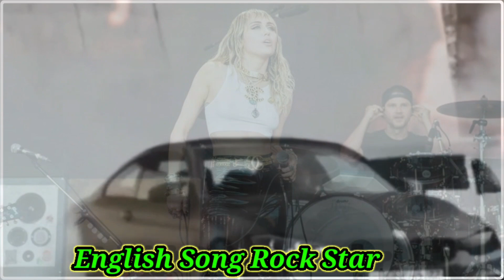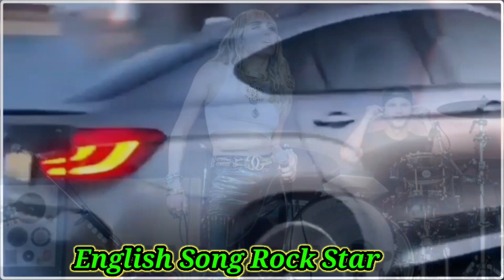ROCK-Star_English_Song_1080p_Mp4 RockStarsong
My new YouTube channel I'm uploading everyday songs videos
Farsi English Arabic Romania India Pashto Remix Songs 🎵 1080p 720p full HD Videos